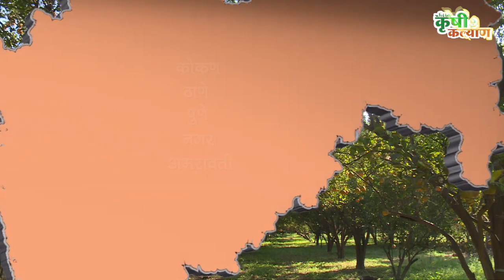कृषी कल्याण | शेत शिवार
विदर्भातील शेत शिवार आता नवनव्या पद्धतीने फुलविण्यात शेतकऱ्यांनी आघाडी घेतलीय. लिंबुवर्गीय पिकांच्या पन्हेरी अर्थात नर्सरीतूनही बळीराजा आता भरघोस उत्पन्न मिळवतोय. जाणून घ्या हे आगळंवेगळं शेती तंत्र ‘कृषी कल्याण’च्या ‘शेत शिवार’ या प्रस्तुतीतून...

‘कृषी कल्याण’च्या यू-ट्युब चॅनलवर...